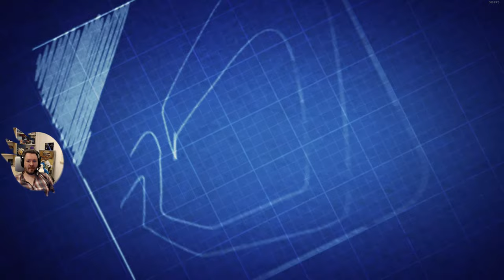Anno 2070 in 4k | Alle Missionen | Neo Skullz Krise - Finale #27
Anno 2070 ein Spiel das mir damals sehr gut gefallen hatte, aber durch den miesen Ubisoft Serverzwang teilweise unspielbar war.
Mit einem Gnaden-Patch zum Ende seiner Laufzeit nun von allen Problemen befreit, erleben wir noch einmal das Abenteuer aufs Neue und beenden auch Missionen die ich damals noch nicht gespielt habe.
Viel Spaß dabei - nicht wundern, hier handelt es sich um Content aus meinem Twitch Stream (wie eigentlich immer auf diesem Kanal), daher wechsle ich auch gerne mal auf Englisch, oder unterhalte mich mit dem ein oder Anderen der zu Gast war ^^
Nebenbei die UI kann man über ne Settings Datei anpassen, wenn man normal in 4k startet ist das Menü suuuuper klein.

Kommentare und Anregungen sind jederzeit herzlich willkommen.
(Und ja ich bin nur Gelegenheitsspieler xD)

Details zum Spiel:
Anno 2070 ist der fünfte Teil der Anno-Serie, einer Reihe von Aufbaustrategie-Spielen, und in ihr der Nachfolger von Anno 1404. Das Spiel wurde von den deutschen Entwickler-Studios Related Designs und Blue Byte entwickelt und vom französischen Konzern Ubisoft veröffentlicht.

In Anno 2070 erschließen und besiedeln Spieler unerschlossene Inseln und produzieren Waren mit den dort vorhandenen Rohstoffen, um Bedürfnisse der Bevölkerung zu decken und zu wachsen. Ziele des Spielers sind variabel, doch das Standardziel einer Spielpartie ist es, eine Metropole zu errichten. Das Spiel gegen eine variable Anzahl von unterschiedlich starken K.I.-Mitspielern stellt auch in Anno 2070 die klassische Partie dar, aber auch das Spiel gegen menschliche Mitspieler oder gänzlich ohne Gegner ist in diesem Teil der Serie möglich. Eine Besonderheit dieses Spiels im Vergleich zu seinen Vorgängern ist das Spielzeitalter, welches erstmals in die (nahe) Zukunft, etwa 59 Jahre nach Erscheinen des Spiels, verlegt wurde. Damit einhergehend verlangt das Spiel den Aufbau einer Energieversorgung, sowie die Wahl einer von zwei Startfraktionen, der umweltfreundlichen Eden Initiative oder der industriellen Global Trust Inc. Im militärischen Bereich ist erstmals der Aufbau einer Luftwaffe möglich; mit der Erweiterung Die Tiefsee kommen U-Boote für den militärischen und den zivilen Gebrauch hinzu. Die Möglichkeit zum Aufbau von Infanterie bzw. Landeinheiten entfällt im Vergleich zum Vorgänger wieder.

Entscheidungen des Spielers zur Versorgung der Bevölkerung haben jeweils positiven oder negativen Einfluss auf das inselspezifische Klima, welches, ähnlich wie die finanzielle Bilanz, mit einem Gesamtwert pro Insel bilanziert wird. Fraktionen reagieren unterschiedlich auf die Beeinflussung von Inselklimas, es beeinflusst außerdem die Produktivität landwirtschaftlicher Betriebe vor Ort und die Lebensqualität. Entscheidungen des Spielers haben auch Einfluss auf das Ansehen der Fraktionen, die keine eigene Insel haben, da bei diesen eigene diplomatische Optionen freigeschaltet oder wieder entzogen werden können.

0:00 Intro
3:46 Willkommen
6:40 Die Neo Skullz Krise: In der Höhle des Löwen
2:43:28 Einblick in Multiplayer - Vorherrschafts Modus
2:46:08 Ende